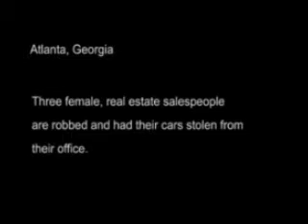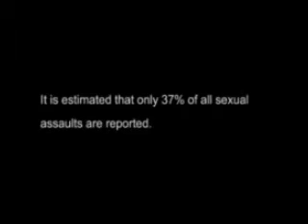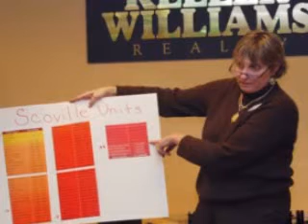Ladies Fight Back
Ladies Fight Back is a women owned and operated business whose mission is to empower women of all ages to protect themselves. Our sincere belief is that you must always be prepared to prevent yourself from becoming the next victim. You have the right to protect yourself at home with your family, out visiting friends, taking a walk, shopping, traveling or whatever you choose to do.  Our goal is to always provide quality state-of-the-art products that are easy to use.